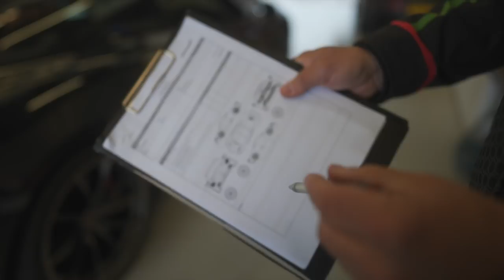ABSOLUTELY FLATOUT IN MY MCLAREN 720S **SILVERSTONE**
Win this 668bhp Supercharged BMW E92 M3 for just £11.99